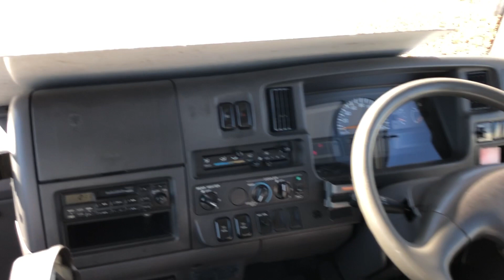SM-9154 , NISSAN CIVILIAN BUS , MODEL-BHW41 , ENGINE-TD42